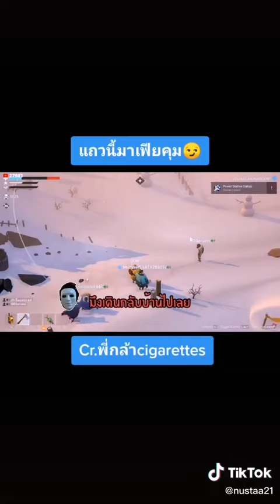Project winter | เเถวนี้มาเฟียคุม! พี่เอกสั่งพี่เบสห้ามช่วยพี่โปเต้ 55555555